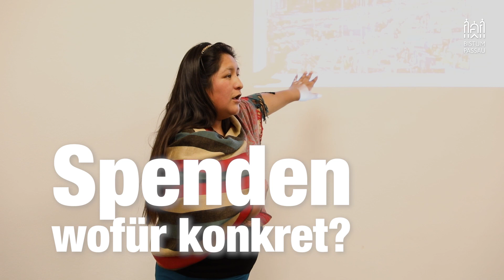Friede! Mit dir! – Interview zur Adveniat-Weihnachtsaktion 2019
Reyna Cachi Salamanca war zum Auftakt der Adveniat-Weihnachtsaktion „Friede! Mit dir!“ Gast in Passau. Sie ist engagiert sich als Psychologin in Lateinamerika (Bolivien) für Mädchen und junge Frauen, die Opfer sexueller Gewalt geworden sind. Hier ein Interview mit ihr über ihre Arbeit im Mädchenhaus und als Streetworkerin und die Weihnachtsaktion 2019.